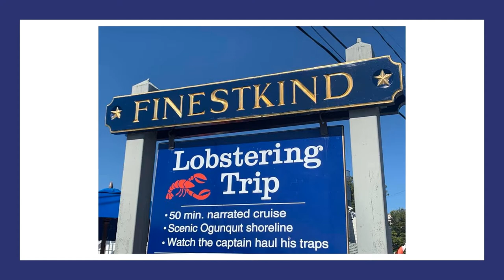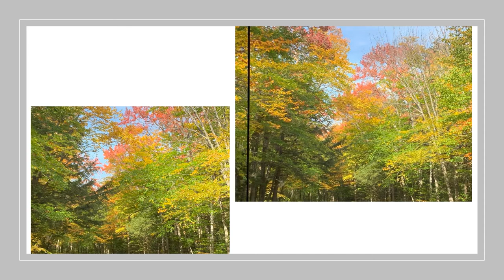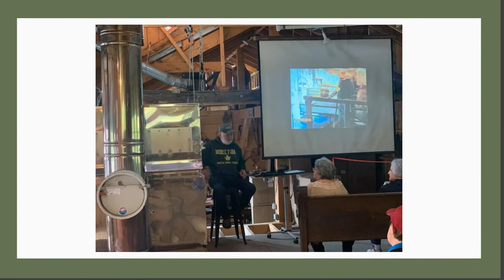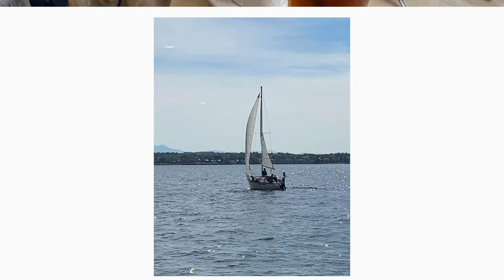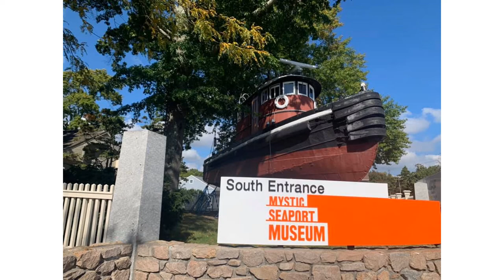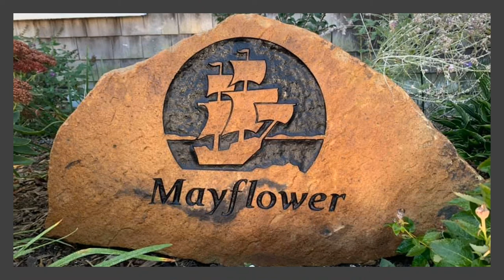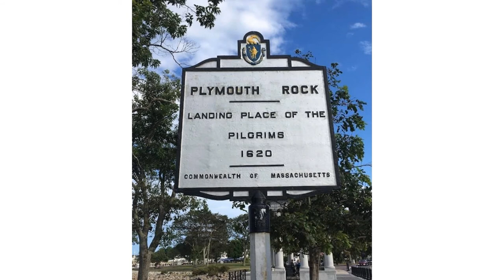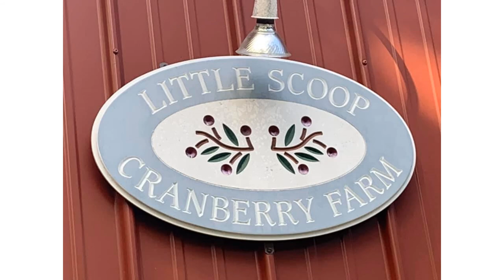New England Coach Jonesboro Travel - New England Tour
Autumn in New England Tour